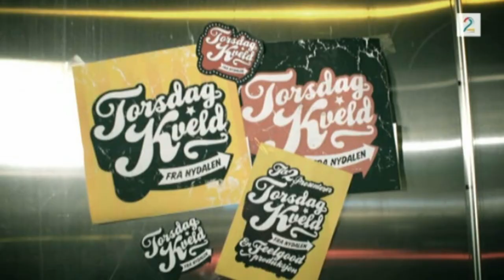Torsdag Kveld Fra Nydalen (TKFN)- Jørgen Brekke snakker om college i USA